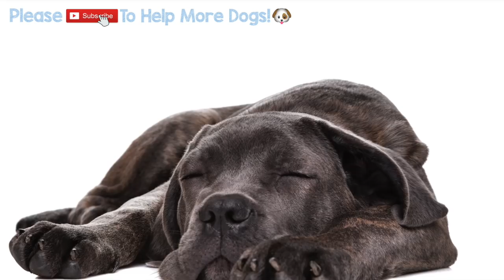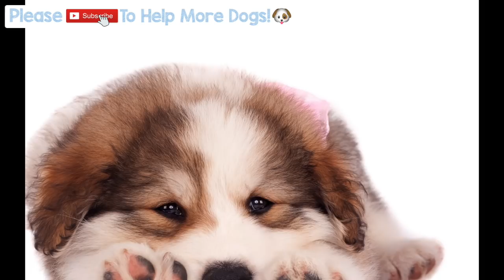NEW MUSIC FOR ANXIOUS DOGS AND PUPPIES! Deep Relaxation Music for Depressed and Anxious Dogs!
NEW MUSIC FOR ANXIOUS DOGS AND PUPPIES! Deep Relaxation Music for Depressed and Anxious Dogs! - Is your dog suffering from bad anxiety or depression when you're there or when you leave the house? Then this is the perfect natural remedy for you and your dog! This music therapy will help to soothe any age dog or puppy and help them to relax, sleep and create a routine!